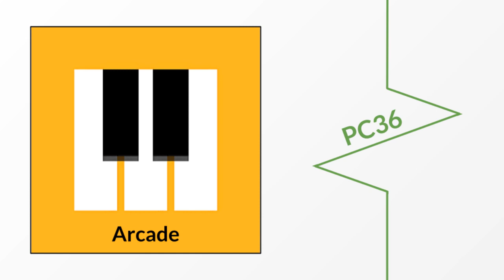Arcade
Made in Chrome Music Lab

The song used synths so I called it Arcade. This would later result in one of my songs being titled “arcade-nineteen-eighty” instead of just Arcade.

God the beginning of this is such a banger. The rest of it is fine, but it could have been a lot better if it wasn’t made in Chrome Music Lab, just like my other songs from this era.